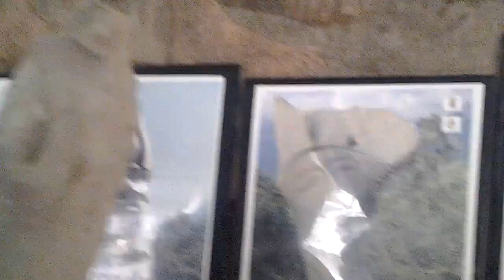Gelsomino Casula Maestro d'arte. Intervista di Enzo Fasoli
Gelsomino Casula, scultore che vive ad Altavilla Silentina ma e natio di Uta (CA); da molti decenni si e fermato nella Pianura del Sele dove opera e si disloca in ogni parte. Le sue opere sono presenti in ogni dove. A Gelsomino la passione per la scultura e nata nel momento in cui si e reso conto che la natura e la cosa più importante.